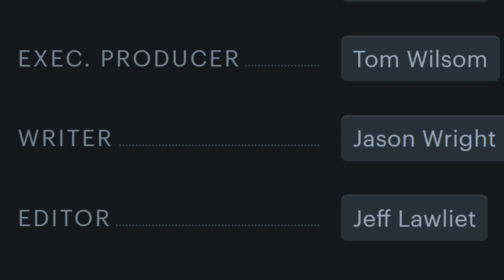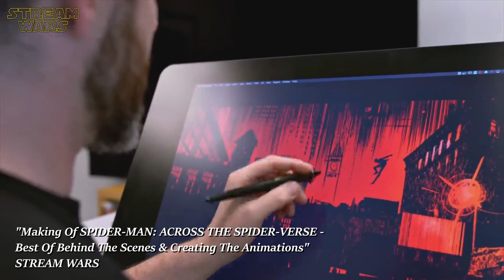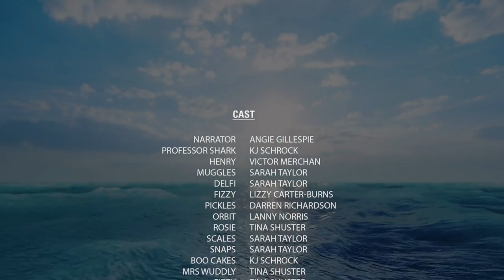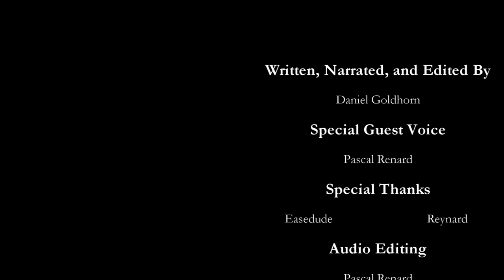Finding Jesus Broke Me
Crazy? I was crazy once. They locked me in a room. A rubber room! A rubber room with fish, and fish make me crazy.

Finding Jesus is a terrible animated movie released by Wownow Entertainment that is nominally a mockbuster rip-off of Finding Nemo, but it doesn't even have enough of a plot to even count as that much. It's worse than anything released by Asylum Pictures. It's worst than anything released by Video Brinquedo. I have had root canals more enjoyable as an experience. I should have just listened to Saberspark but NOOOOOOO I had to go and be curious. Finding Jesus doesn't even have Wikipedia copy for me to paste in here, I have to write this whole thing myself to try and boost the SEO. I don't know if anyone is even going to read this, but if you do, never watch this movie yourself, don't repeat my mistakes 😭

0:00 Intro
1:07 Part 1: The Horror Begins
7:11 Part 2: Oh God It's Not Even A Real Movie
11:39 Part 3: How to Not Tell A Story
15:36 Part 4: Somehow It Gets Even Worse
21:19 Part 5: I Was Happy Once
27:02 Part 6: The End Is In Sight!
30:43 Not Even the Credits...
32:11 A͎̫̟̱̩̱N̡͙̘͍͖̯O̶ŢH͓̖̯̗̻̫ER ͏̪̥̟͚̺̖͖B͕̤̮͕̱̠Ẹ̺͕̳̩̲̦A̦͔̱̞̮̟U̧T̛͕I͖͖̳͍̥͉̕FUĻ ̳͓͍͕̬̗͟D͓̣A̤̹͚̤͍̥͘Y̘͓̲͖͞ ̦̼̗̖͚̠ͅI̲̰N̡ ͠TH̸E̱͇̟̗̼̰̯ ̻̹̤͝O͚͓͈͜ͅC̱͓̰̗͡E̖̙͈̟̝A̧̹͖̭̜̪͖̼N̙̞!̠͈͙̹